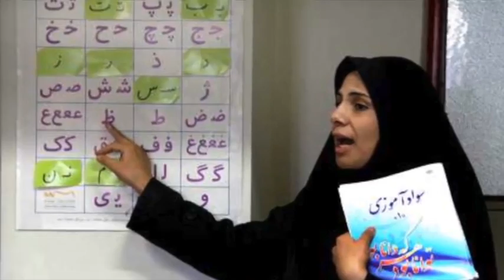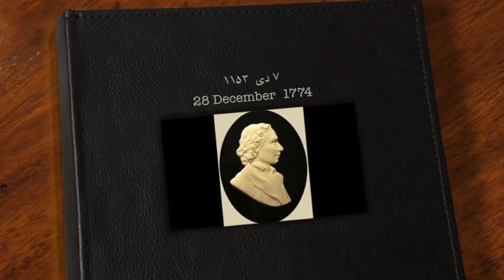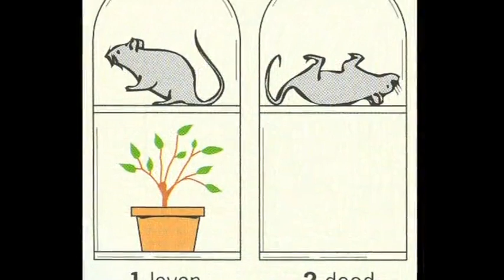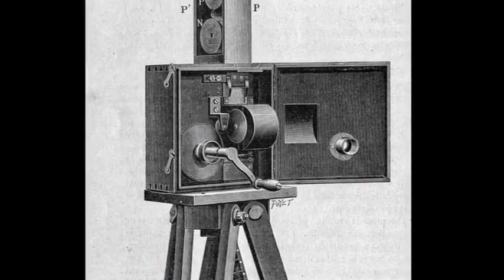تلویزیون ایران فردا - تقویم تاریخ یکشنبه 7 دی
برای دیدن آنچه سالها پیش در روز 7 دی ماه اتفاق افتاده، با ما همراه باشید و تقویم تاریخ را ورق بزنید.